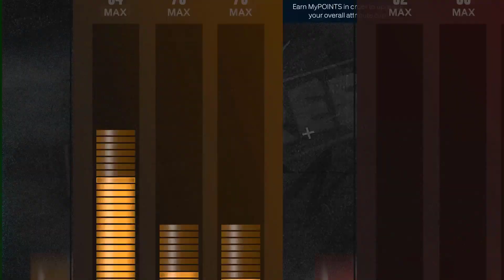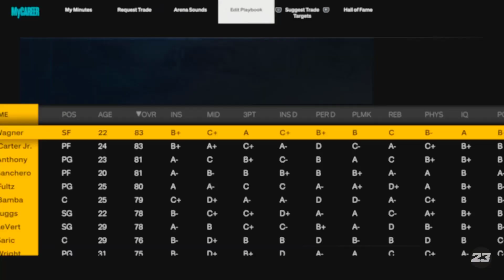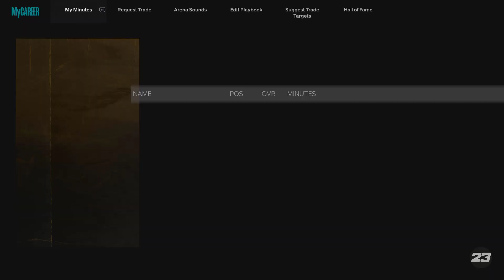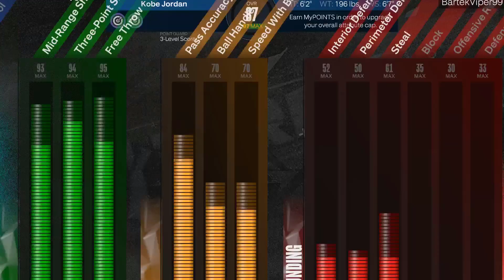Świetny występ w pierwszym meczu 2 sezonu! | NBA2K23 PL MY CAREER | Sezon 2 [#1]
W tym odcinku mamy mecz z Spurs